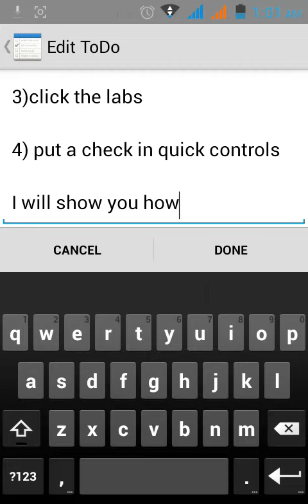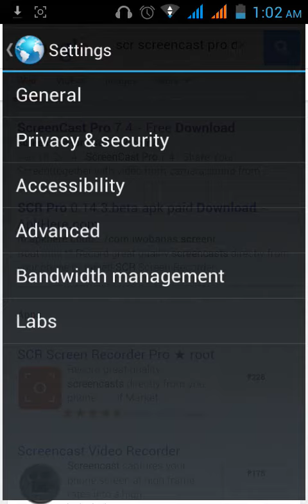browser's shortcut pie control